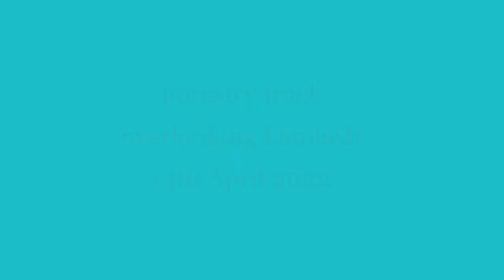Lamlash from above, Isle of Arran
The view afforded from the forestry track above Lamlash on the Isle of Arran.
It took a bit of effort to run up the track from Whiting Bay but as always I was rewarded with both a wonderful view and total peace and quiet. Nobody else at all was on the hill.
I am grateful to the powers that be for my continued ability to charge up and down large hills at my 'leisure' :-)
Music by Christina Perri this time, a live recording.@davetheraverovingtherock